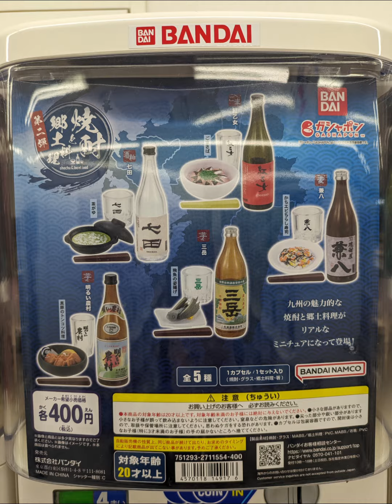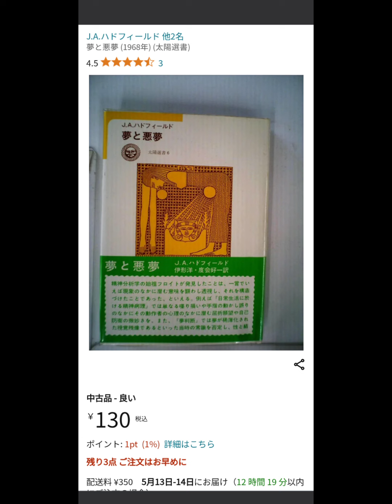0510.椎骨動脈乖離の経過観察！からの会場調査！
2024年5月10日、金曜日

八王子 → 高円寺
11:03~17:33